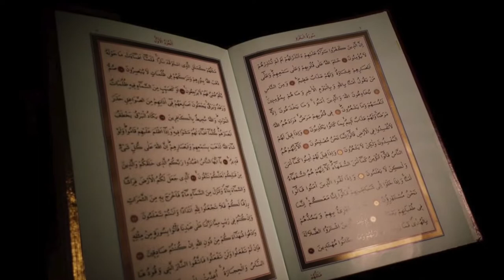Assassins Creed - the REAL history!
Everybody has heard of the terrifying Assassins and their enemies the Knights Templar but who were the REAL Assassins and what were they trying to achieve? Does the video game and movie Assassins Creed reflect any of the reality of the battle between the real-life assassins and the Templars?

The Assassins were a medieval death cult in the Middle East that carried out daring murders of both Christian and Muslim rulers during the Crusades. These trained killers were led by the "Old Man of the Mountain" who created fearless terrorists. Concealing daggers under their cloaks they assassinated kings, princes, governors and sultans. Let's discover the real Assassins Creed!

In this latest episode of "History's Terrorists", TV historian Tony McMahon looks afresh at the Assassins and finds useful comparisons with today's terror groups like Al Qaeda and Daesh. If we want to combat jihadi terrorism today, maybe we should look at how the Assassins were tackled 800 years ago.

The stories about the Assassins were fantastical. The traveller Marco Polo detailed their strange rituals and the way in which they were brainwashed. So join Tony McMahon to discover even more about the terrible Assassins.